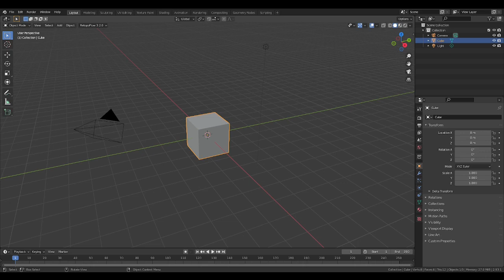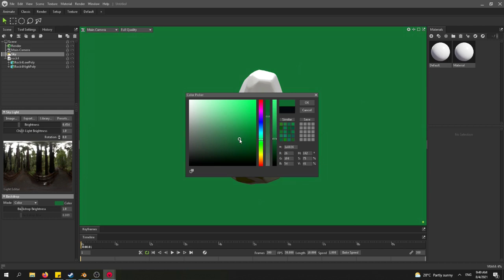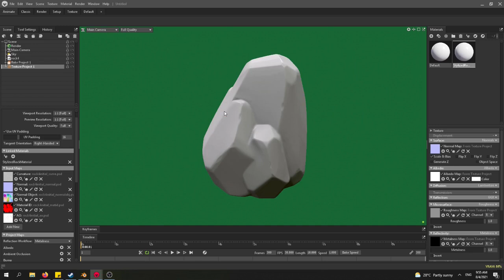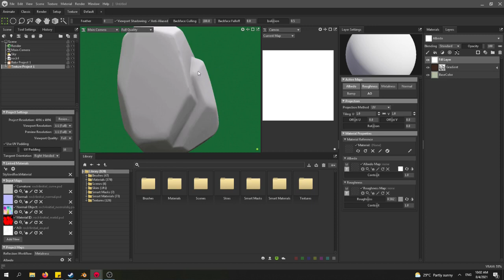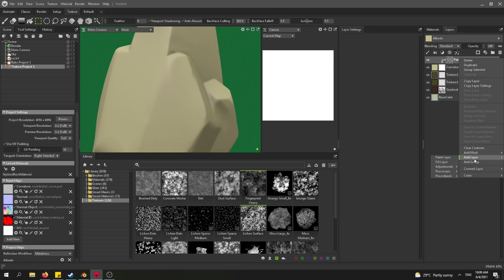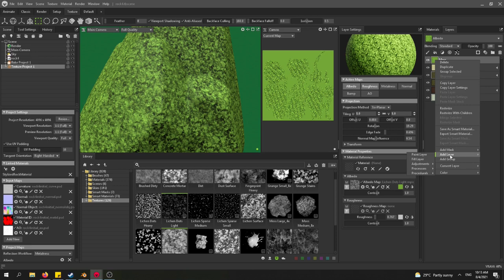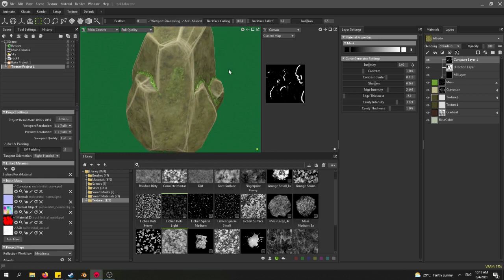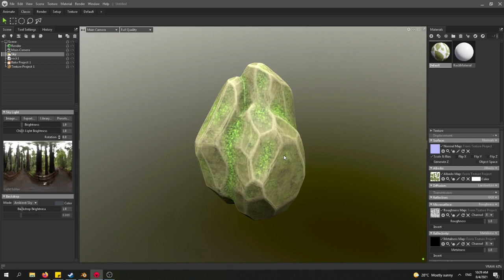Making Stylized Rock Material in Marmoset Toolbag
Marmoset Toolbag 4 Stylized Rock Material.
We will be making Stylized Rock material and turning it into Smart Material for future use.

I tried to give as much as information possible. If you have questions, feedback or advice make sure to share them in the comments.